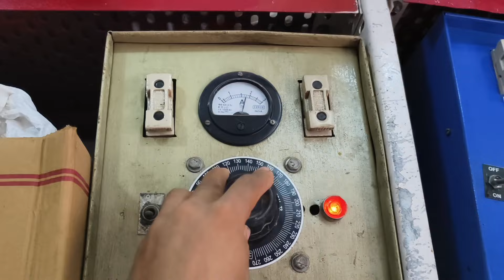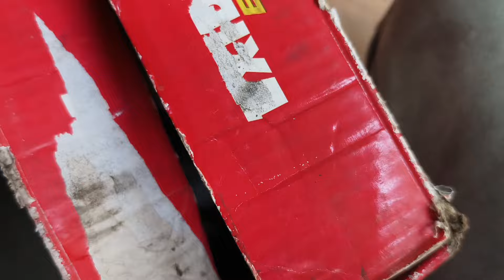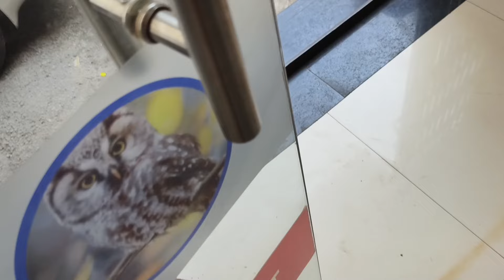animal 🚨आखिर क्यों कबूतर को लेकर जाना पड़ाहॉस्पिटल🚑halim85siddiqui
आखिर क्यों कबूतर को लेकर जाना पड़ाहॉस्पिटल🚑halim85siddiqui